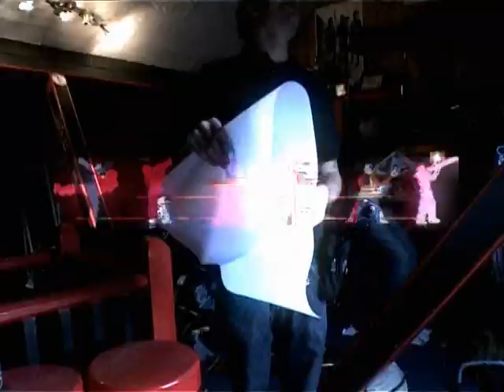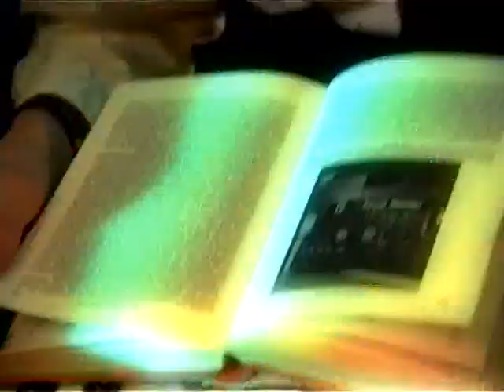Jesse James - Everything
album "The Assassination Of..."